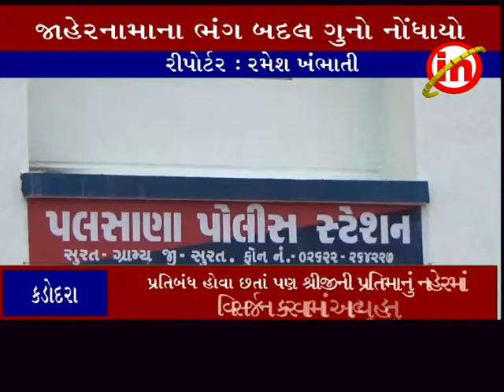કડોદરા ઃ નહેરમાં શ્રીજીની પ્રતિમાનું વિસર્જન કરનાર ૬ ઇસમો સામે પોલીસ ફરીયાદ